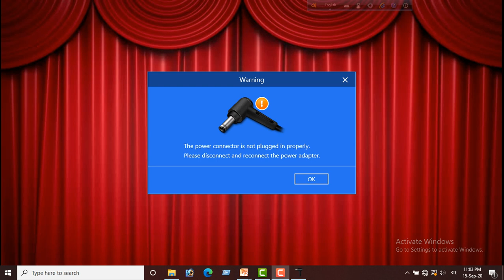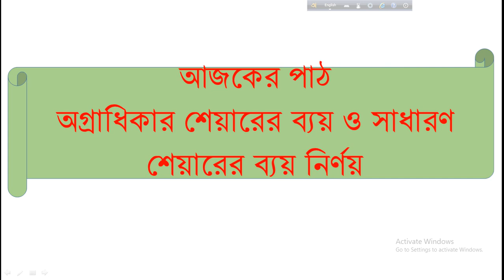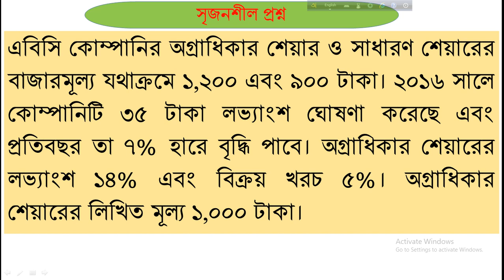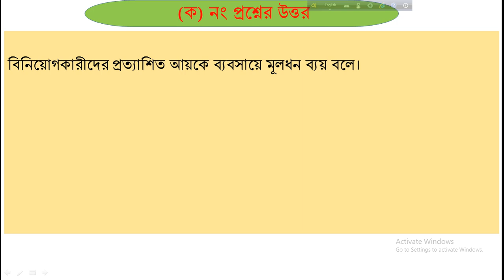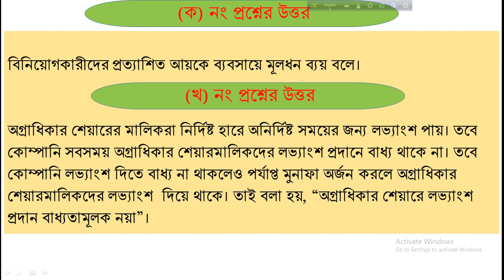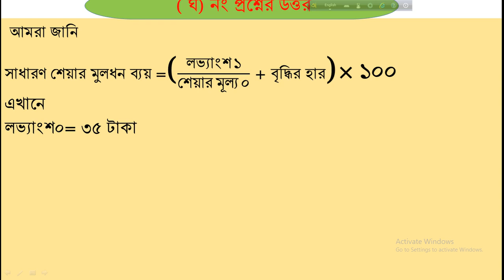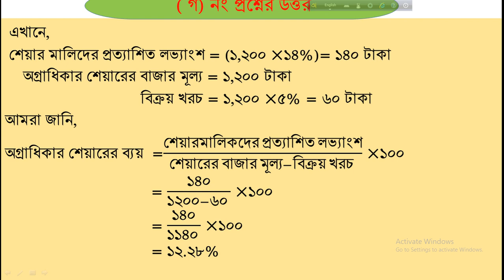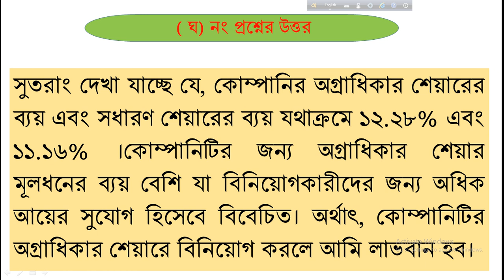নবম ও দশম শ্রেণি,ফিন্যান্স ও ব্যাংকিং,পঞ্চম অধ্যায়,মূলধন আয় ব্যয় প্রাক্কলন, লেকচার -৯।